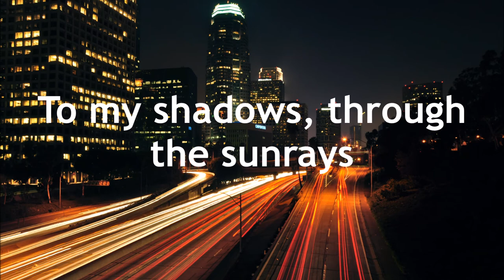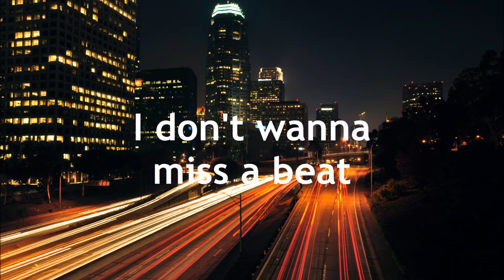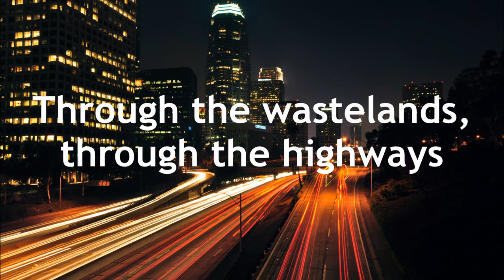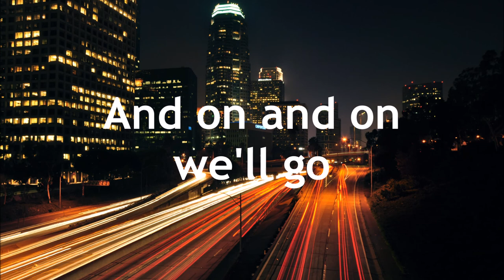Cartoon - On & On (feat. Daniel Levi) Lyrics HQ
Artist: Cartoon
Featured artist: Daniel Lévi
Song: On & On